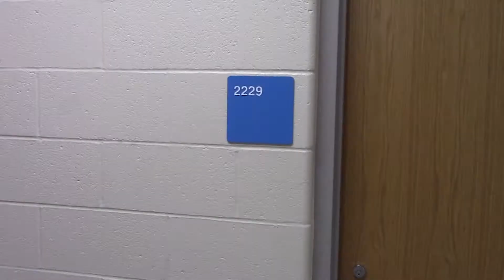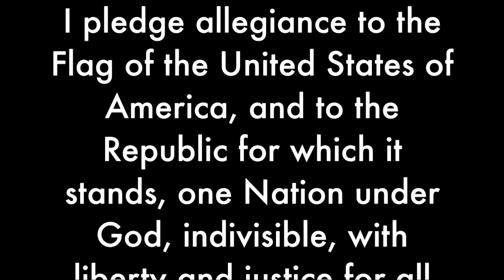Juice 9 15 17